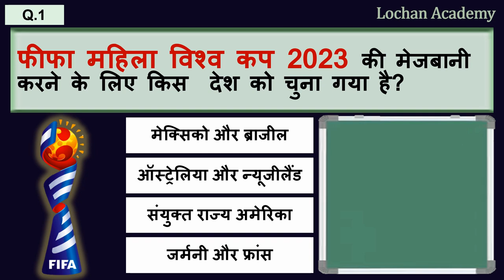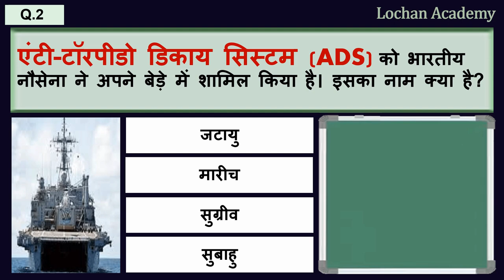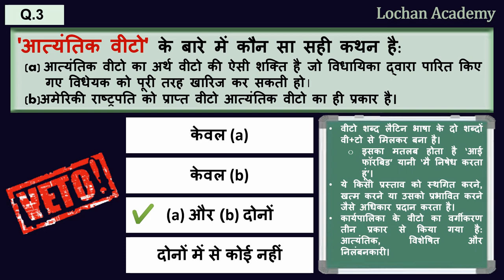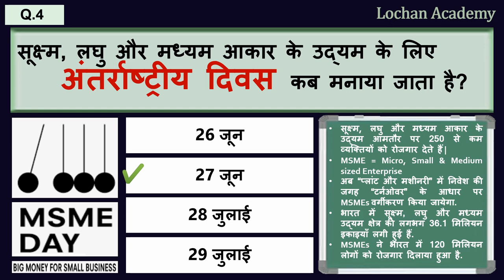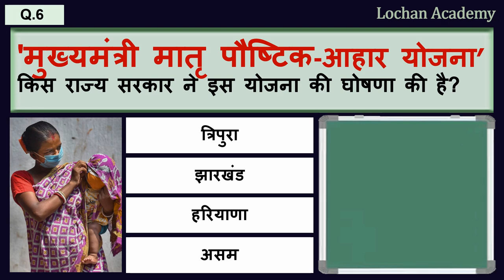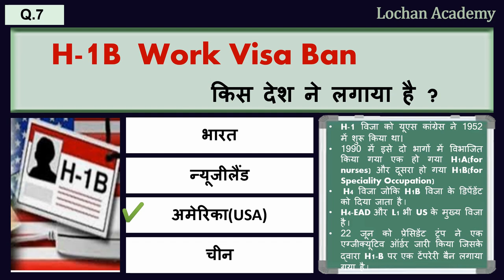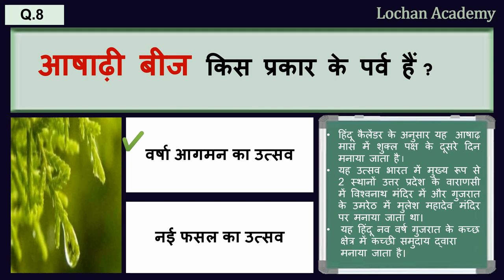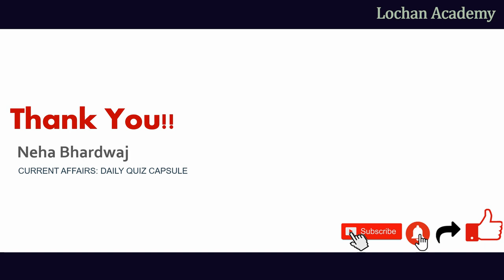Daily Capsule by Neha Mam | 02 July 2020 Daily Current Affairs | Current Affairs in Hindi